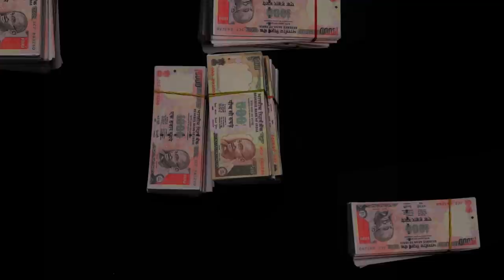Demonetisation: Decisive blow to terrorism & naxalism